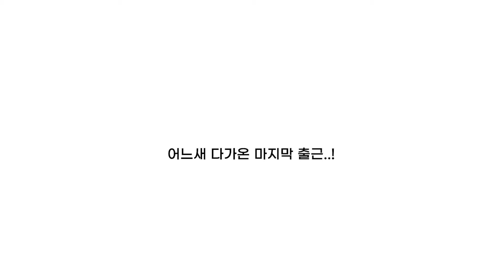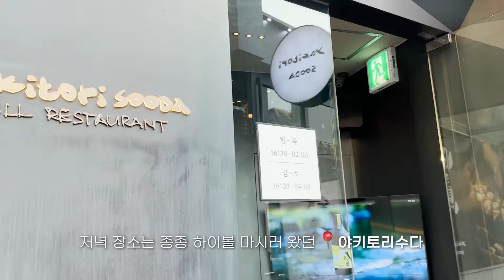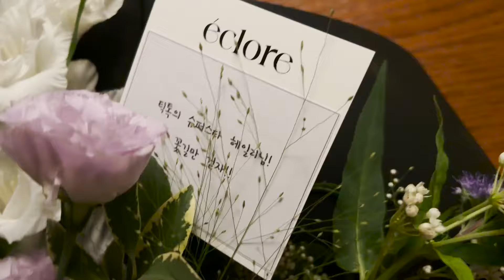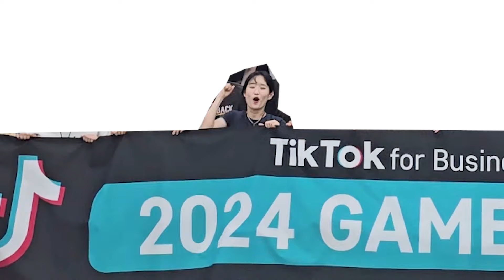회사에서의 마지막 날 : 눈물의 퇴사면담 현장.. 자기가 퇴사한다 해놓고 오열하는 사람 = 나😂 남는건 사람들❤️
회사에서의 마지막 날 : 눈물의 퇴사 면담 현장.. 자기가 퇴사한다고 해놓고 오열하는 사람 = 나😂 남는건 사람들..!

- Lukrembo : Tower, Cream, Castle, Jam

0:00 소식 첫 발표
0:35 눈물의 퇴사 면담ㅠㅠ
3:52 동료들과 Farewell 파티
5:17 그렇지만 끝까지 일한다..
6:13 마지막 오피스 출근
8:13 마지막주의 소회.. 나 잘살았다
10:46 퇴사하는날... 나 왜 여기?^.ㅠ
12:33 회사에서의 흔적들 모아보기